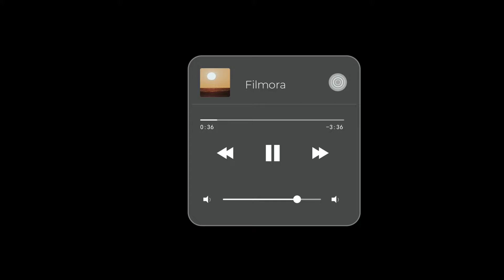Potpourri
Cheesy but the music is the bomb!